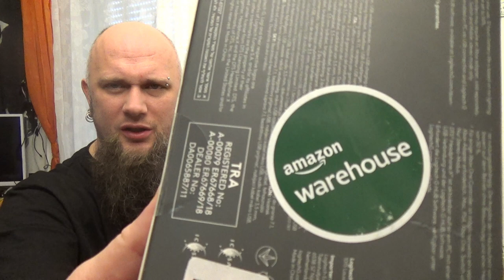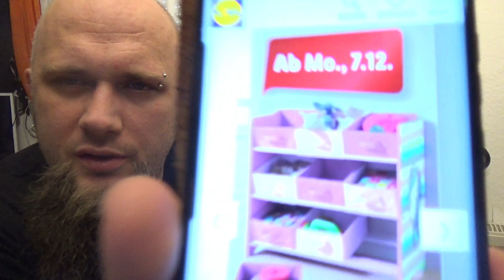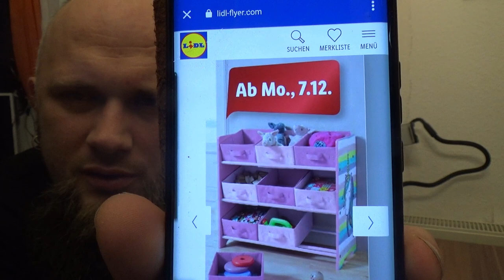Odin war einkaufen Schuhe und Black Friday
Logitech G935
L'Oréal Bart Box
L'Oréal 3-Tagebart-& Gesichtspflege
AVM FRITZ! Box 7590
New Balance Herren Sneaker
New Balance Herren 574v2
👍🖖🤟Mein Equipment👍🖖🤟
Ihr habt Bock mit mir zu zocken oder zu texten? Kein Problem:
PSN: odin_ase
Steam: odin_ase